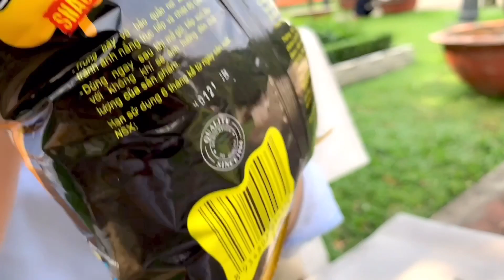REVIEW SNACK BẮP 4 LỚP 2 VỊ CHỈ 4K TẠI SIÊU THỊ | LOAN HENSY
Có bạn nào thích ăn mỳ ý như Loan Hensy không nè, ngon xỉu

𝙋𝙖𝙜𝙚 𝙅𝙪𝙞𝙘𝙚𝙨: Fruits xanh